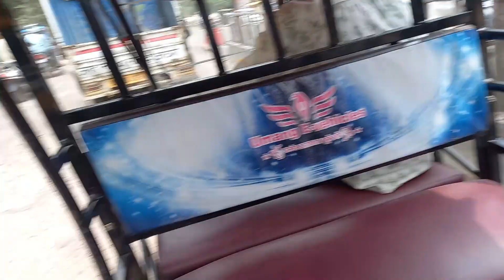छतरपुर visit part 2||श्री मोटे के महावीर मंदिर दर्शन||Met YouTuber ज्योतिषाचार्य Pt S L Pandeyji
By:

ज्योतिषाचार्य
Pandit Sudarshan Luv Pandey